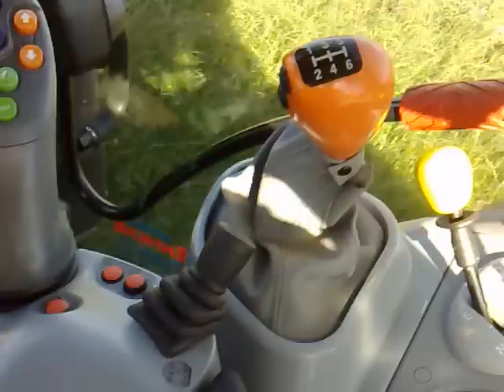Deutz-Fahr M640 Profiline con Vicon DMP 2401 TC